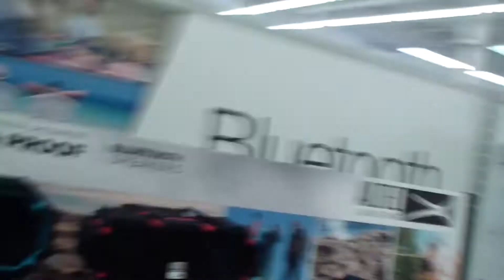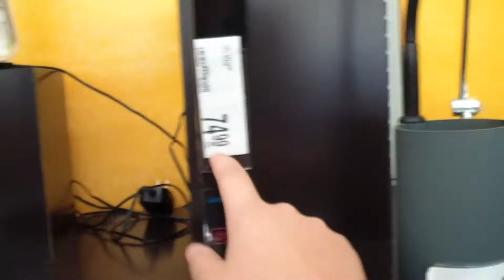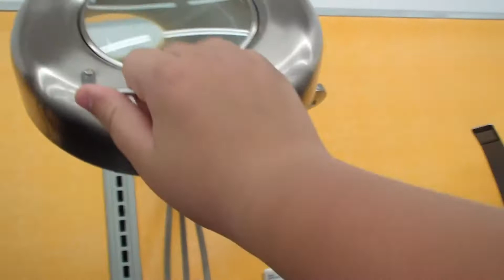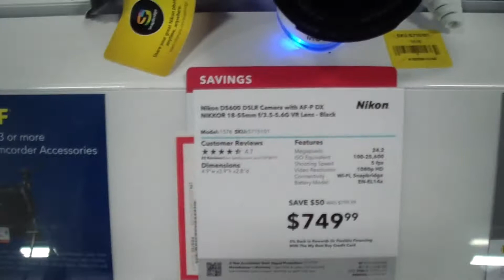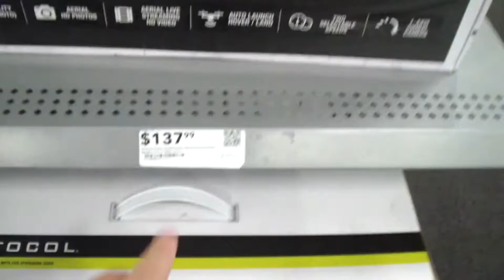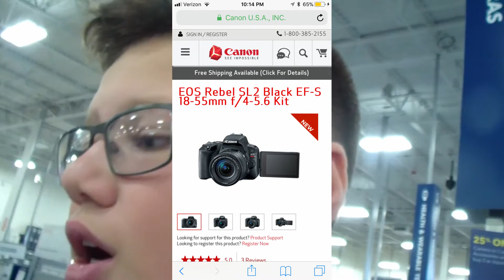I made my choice...